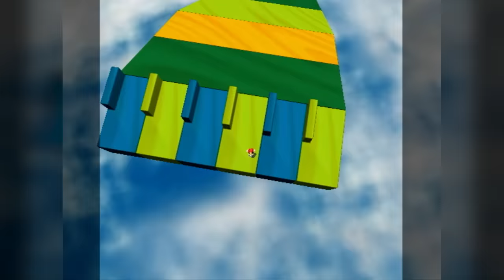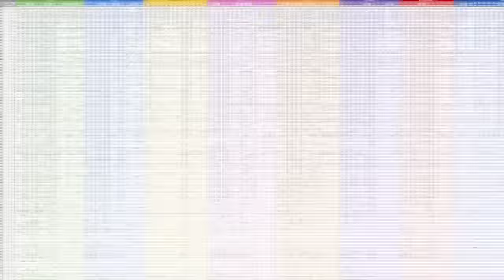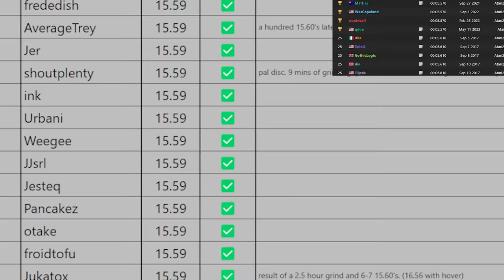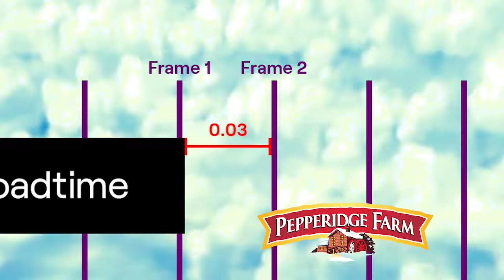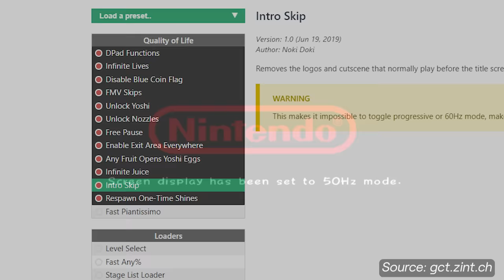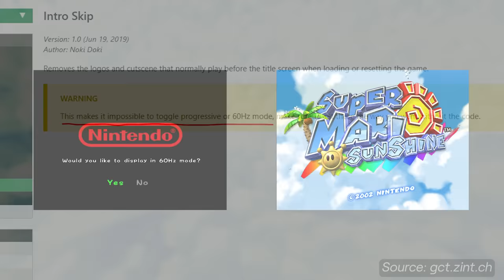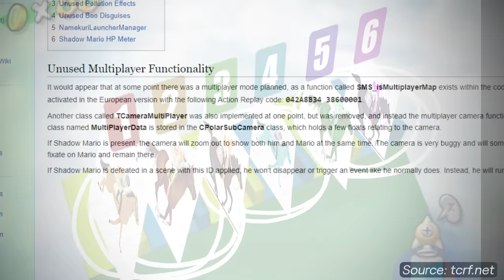Sunshine's Simplest Stage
A level so easy it caused an existential crisis for how we time our speedruns.

If you like the the content, consider supporting my brand new TREYtreon! (link below)

The IL spreadsheet, Community Discord, and other SMS resources can be found

Field (Day) - TLoZ: Breath of the Wild
How to Use F.L.U.D.D. - Super Mario Sunshine
Bianco Hills - Super Mario Sunshine
Delfino Airstrip - Super Mario Sunshine
Higher (Instrumental) - Trials Evolution

Timestamps:
0:00 Greetings from Jail
1:49 My Casual Experience
3:32 Beach Pipe Speedruns
8:16 How to get a free world record
10:34 Dat Ledge